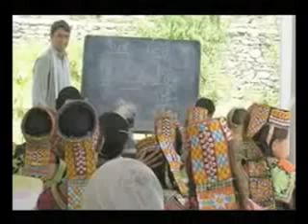Kalash New Collage 2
Ritual
The Kalash deities have shrines throughout the valleys, where they frequently receive goat sacrifices. In 1929, as Georg Morgenstierne testifies, such rituals were still carried out by Kalash priests known as "ištikavan" (from ištikhék 'to praise a god'). This institution has since disappeared but there still is the prominent one of shamans (dehar)[26] The deities are temporary visitors. Kalash shrines (dūr 'house', cf. Vedic dúr) are wooden or stone altars with an effigy of a human head inside holes in these shrines. Horses, cows, goats and sheep were sacrificed. Wine is a sacred drink of Indr, who owns a vineyard that he defends against invaders. Kalash ritual is of potlatch type; by organizing rituals and festivals (up to 12; the highest called biramōr) one gains fame and status. As in the Veda, the former local artisan class was excluded from public religious functions.[23]
However, there is a special role for prepubescent boys, who are treated with special awe, combining pre-sexual behavior and the purity of the high mountains, where they tend goats for the summer month. Purity is very much stressed and centered around altars, goat stables, the space between the hearth and the back wall of houses and in festival periods; the higher up in the valley, the more pure the location.[23]
By contrast, women (especially during menstruation and giving birth), as well as death and decomposition and the outside (Muslim) world are impure, and, just as in the Vedas and Avesta, many cleansing ceremonies are required if impurity occurs.[23]
Crows represent the ancestors and are frequently fed with the left hand (also at tombs), just as in the Veda. The dead are buried above ground in ornamented wooden coffins. Wooden effigies are erected at the graves of wealthy or honored people.[23][27]
Glenn Welker is an author, researcher, and Website editor in the field of indigenous American studies. This noted and incredibly talented professor and webmaster offer his endless list of bookmarked links. You can click on anything here from American/Canadian and Latin American Indian languages, history, and cultures to an abundance of information about computing information, the internet, and web development. Indigenous Peoples Literature Websites promote indigenous artwork, literature, and culture. Glenn Welker has also enjoyed a thirty-year love of Music, particularly ethnomusicology, the music of many cultures.
FOR enlightenment in the visions of tomorrow
Pass the torch on to others
Hold on to the memories of Yesterday
For even a small memory goes a long long way
and fulfills its purpose in eternity QUOTE By- M.Bugi
Help Declare KALASH a Tribe in Hindukush Mountains as a United Nations World Heritage Site.We are Helping Kalash since 1971-